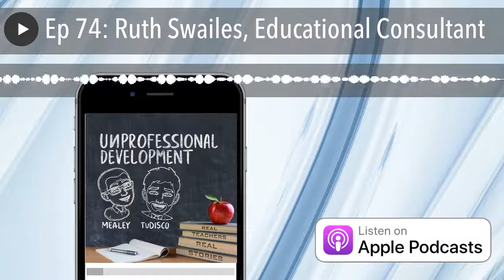Ep 74: Ruth Swailes, Educational Consultant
The Unprofessionals catch up with Ruth Swailes, an educator, administrator, consultant, and organizer of a digital "staff room" that helped a lot of educators through the pandemic.  We discuss the importance of staff morale, how to do a proper school observation, and how we're all like The Very Hungry Caterpillar...

Check out her Twitter @SwailesRuth

Here is more information about her consulting work .

Check out her website, Assure Education .

And check out Teacher Hug Radio on Twitter.

And just for fun, here's a video of The Very Hungry Caterpillar .

Podgo

Joshua and Casey Yell About Movies!